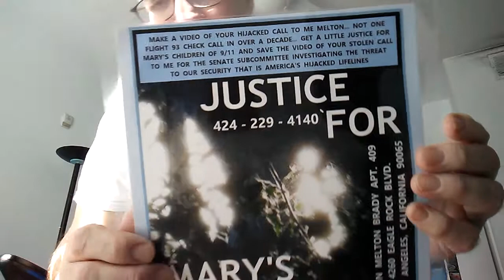6 HUNTERS PICKUP TRUCK MORMON CULT PERVERTS CASING... & THE LORD TELLS A LITTLE OLD LADY THEY'RE NO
6 HUNTERS PICKUP TRUCK MORMON CULT PERVERTS CASING... & THE LORD TELLS A LITTLE OLD LADY THEY'RE NOT WITH ME.